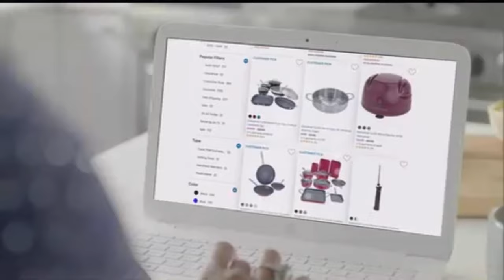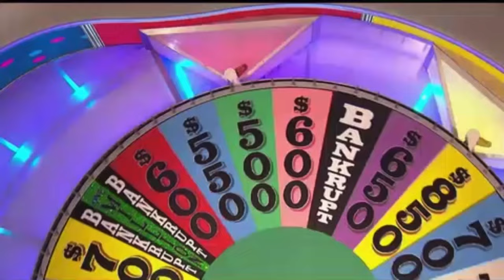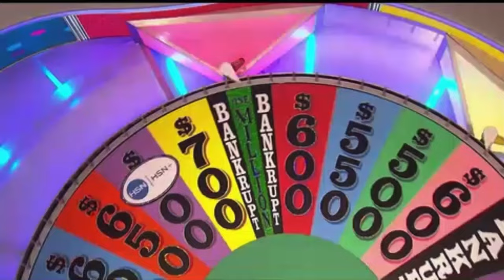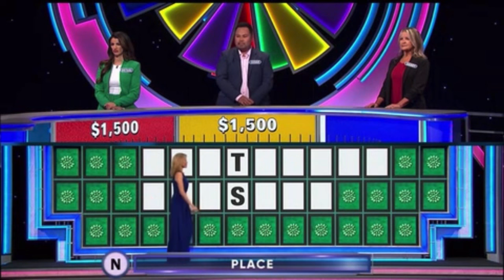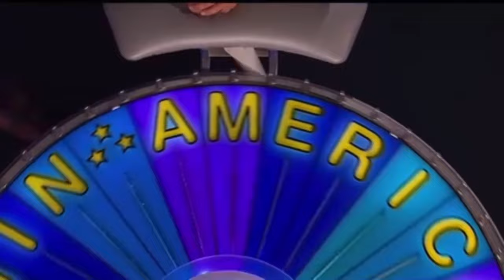Sandy on WOF